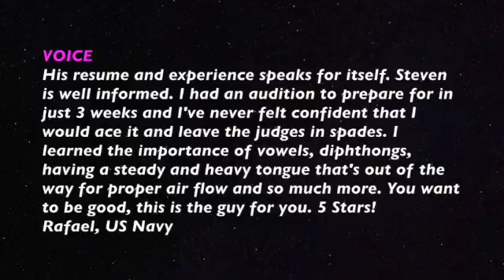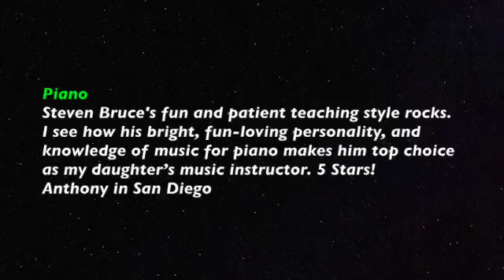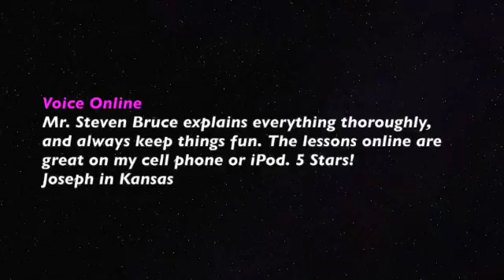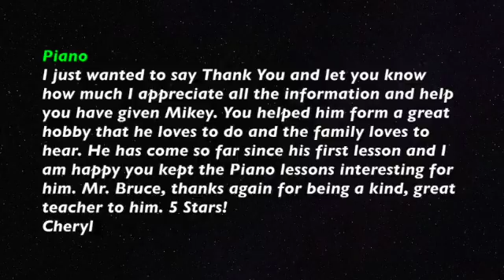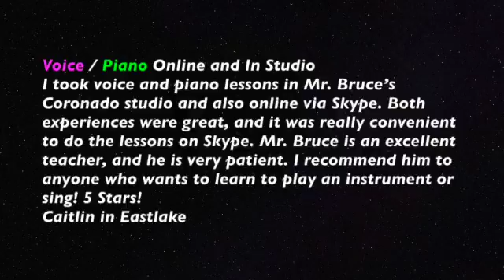PianoGuitarVocal.com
If our operators are busy, call back.